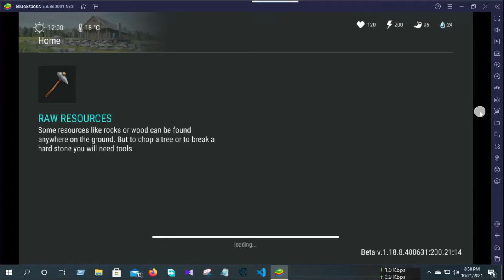Last day on earth best base design | Best base defense